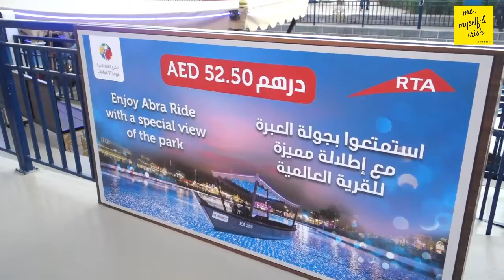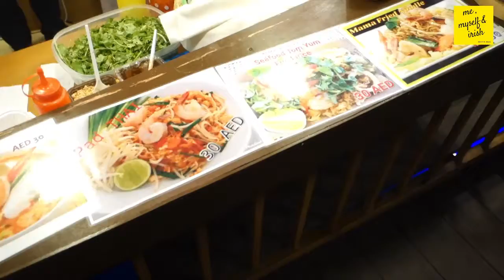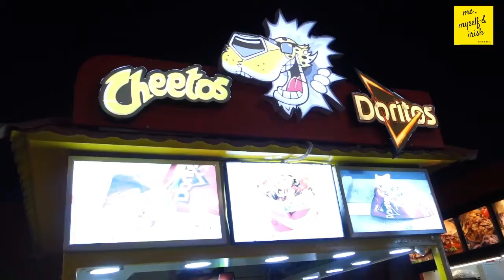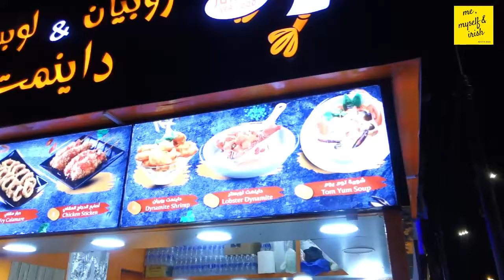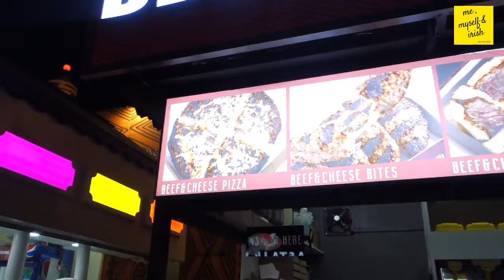BEST FOOD TRIP IN DUBAI | GLOBAL VILLAGE 2019-2020 (SEASON 24) || IRISH AYZ (DUBAI VLOG)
Global Village is an Instagram-worthy place that will also satisfy all your cravings of any cuisine! Name it they have it... Asian, American, European, Middle Eastern at siempre kahit mga Pinoy Foods. Apart from the wide array of food selections, there's a lot of markets to choose from for your shopping needs. Did I mention IG-wirthy place? You can take photos of their different country representation like Africa, Americas, Europe, South Korea, Japan, India, siempre Philippines and so on... And if you are looking for that best yet affordable Christmas gift, then this is also the best place for you. Meron ding mga rides and attractions for kids and those kids at heart :)

DATE FILMED: 29 November 2019, Friday

❤lots, Irish

MY TOP TAYTAY VIDEOS

ABOUT ME

▧ INSTRAGRAM: meMyselfIrish

▧ FILMING SETUP: Fujifilm X-A5 + Nanguang Venus Ring Light + Yongnuo YN-300-III Pro Video Light

▧ THUMBNAIL APP USED: Phon.to